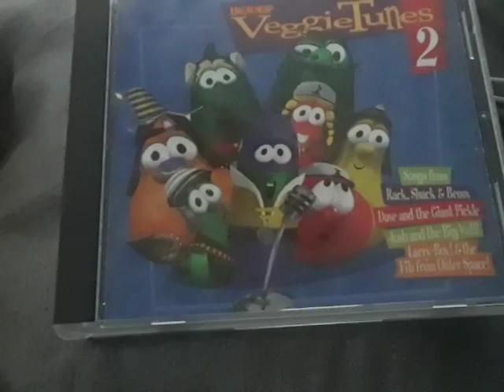VeggieTales: VeggieTunes 2 CD Lyrick Studios Good Morning George